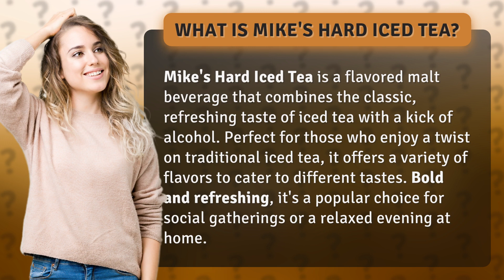What is Mike's Hard iced tea?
Discover the Bold and Refreshing World of Mike's Hard Iced Tea • Bold and Refreshing: Mike's Hard Iced Tea • Experience the perfect blend of classic iced tea and a kick of alcohol with Mike's Hard Iced Tea. Explore a variety of flavors and elevate your social gatherings or unwind with a relaxed evening at home.